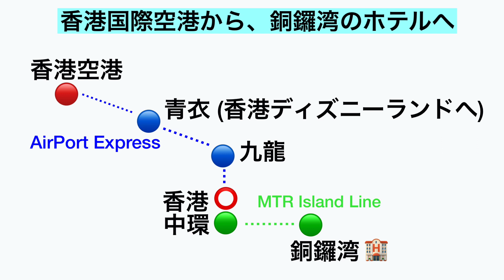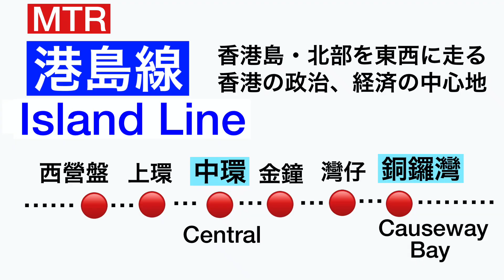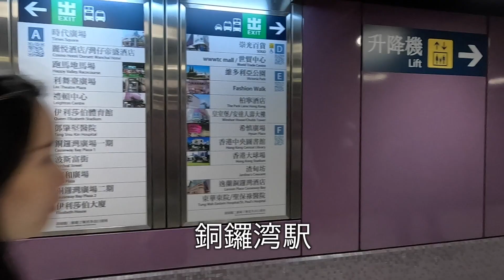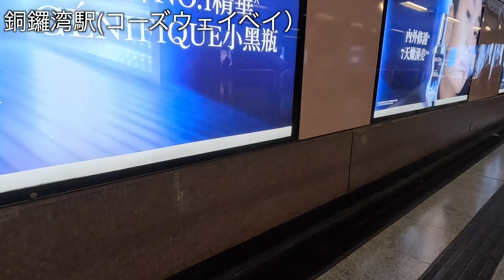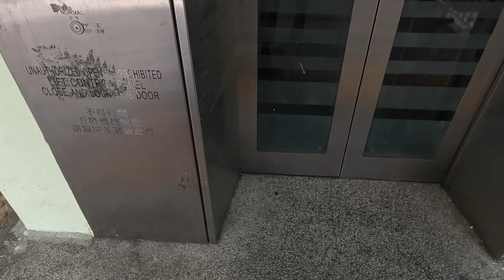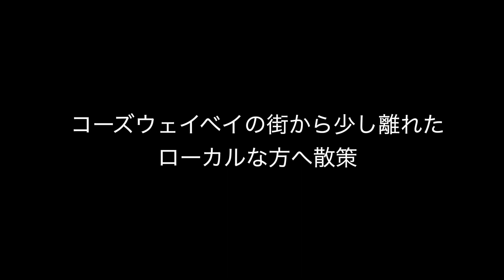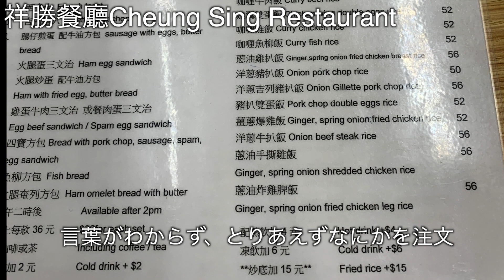🇭🇰50代香港ひとり旅/②香港国際空港から香港島へ/Airport Express・地下鉄で銅鑼湾へ/2023年/Hong kong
🇭🇰香港旅行記
期日：2023年9月5日〜9月12日（7泊8日）
飛行機：キャセイパシフィック航空
宿泊：ローズデールホテル香港(Rosedale Hotel Hong Kong)-(銅鑼湾コーズウェイベイ）
　　　ベストウェスタンプラスホテル香港(香港華大盛品酒店)-(西営盤駅)

 0:00　香港旅②
 0:51　Airport Express・空港駅
 4:02　香港駅
 9:36　中環・セントラル駅
10:38　銅鑼湾・コーズウェイベイ駅
15:32　ローズデールホテル香港
18:43　祥勝餐廳/Cheung Sing Restaurant